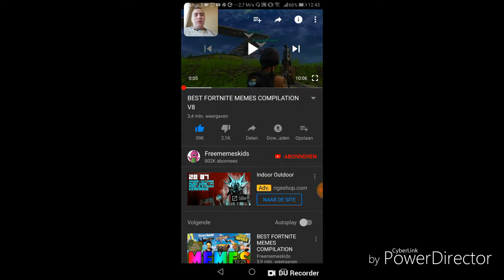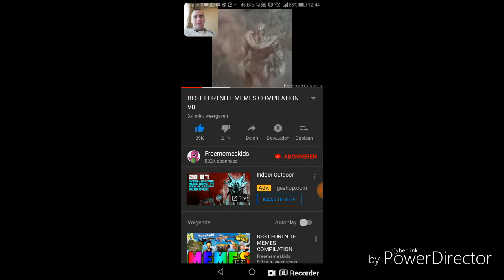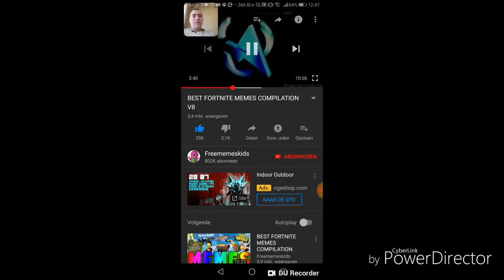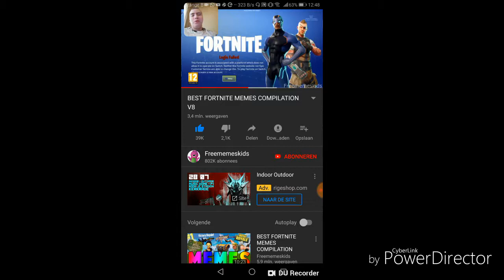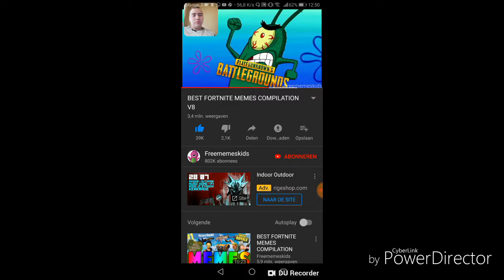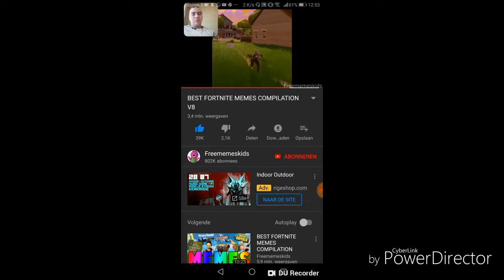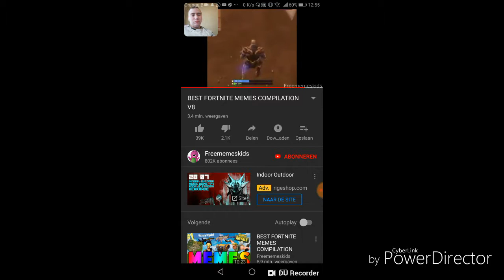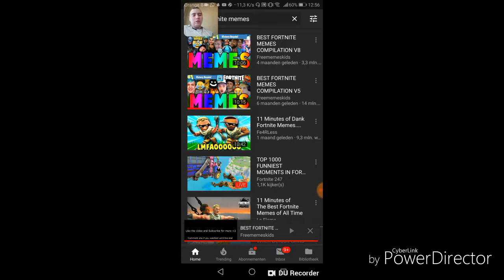REAGEREN OP FORTNITE MEMES/AltijdDylan